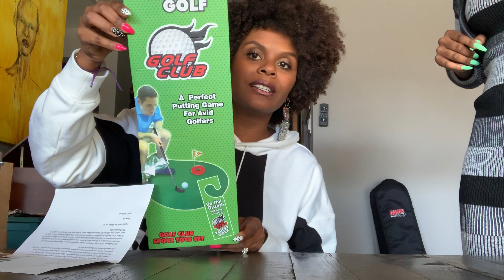Very Good Monday with Tab & Choyce 1/13/2020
Welcome to Very Good Mondays!!! Today @choycebrown and I got some great stuff!  This mirror and bag may be my favorite gifts yet!!! Avocado 🥑 🥑🥑🥑 I’m in love!!! Items:
Mirror from @neotericadesigns

Backpacks from: BackpacksGalore.shop @backpacks_galore_shop
Jackets from @denim_baby

Honey it is truly a VERY GOOD MONDAY!!